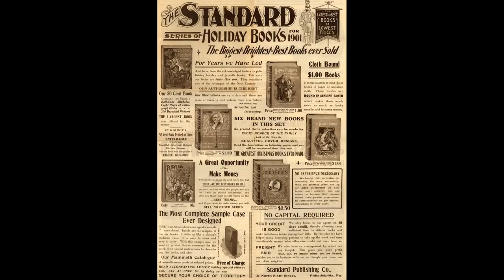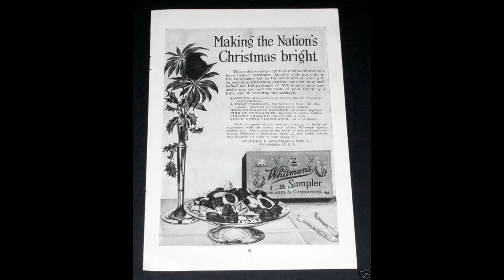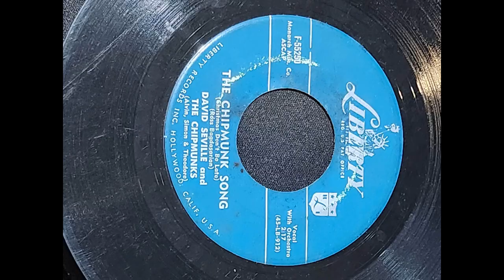The Chipmunk Song Christmas Don't Be Late 1950s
Recorded with Audacity.   Video processed with VSDC.

1906 Victor Phonograph Ad -- Santa Goes Down the Chimney. (1906 and 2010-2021). Retrieved July 27, 2023, from AtticPaper

1924 RCA Radiola Radio Ad ~ Christmas is Christmas. (1924). Retrieved July 27, 2023, from AtticPaper

Bagdasarian, R. (1950s). The Chipmunk Song with the Music of David Seville [Recorded by The Chipmunks (Alvin, Theodore & Simon)]. On Liberty Records 45-LB-912 [Vinyl 45rpm]. Hollywood, California, USA: Liberty Records, Inc. Retrieved July 27, 2023

Experimenter Publishing Co., Inc. (1923, January 25). Radio News 1923-01: Vol 4 Iss 7. (H. Gernsback, Editor) Retrieved July 27, 2023, from Internet Archive

Gaffin, A. (2020, November 27). Shopping downtown just isn't what it used to be. Retrieved July 27, 2023, from Universal Hub

H. O'Neill & Co. (1900 ). Christmas 1900 Gift Book. (John W. Hartman Center for Sales, Advertising & Marketing History) Retrieved July 27, 2023, from Repository Collections & Archives

How could we ever have Christmas without Ford V-8 Trucks. (1939, December 11). (Time Magazine) Retrieved July 27, 2023, from The Vault December 11, 1939, No. 24, page 35

John W. Hartman Center for Sales, Advertising & Marketing History. (1897). Compliments of the Season ... Bank of Felicity and Good Luck. (Repository Collections & Archives -- Duke University Libraries) Retrieved July 27, 2023, from Emergence of Advertising in America: 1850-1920

Knapp Electric Company. (1925, December). Boys' Life 1925-12: Vol 15 Iss 12. Retrieved July 27, 2023, from Internet Archive

lostfel. (n.d.). Alvin and the Chipmunks Club. Retrieved July 27, 2023, from fanpop

Padden, K. (2015, December 28). This Day in History: December 28th -- The Chipmunk Song. Retrieved July 27, 2023, from Today I Found Out; Feed Your Brain

Santa Claus Express. (1907). (PAINTING COPYRIGHTED BY INTERNATIONAL ART PUB.CO.1907. HE ST Sp SANTA CLAUS EXPRESS) Retrieved July 27, 2023, from CardCow

VintageAdBrowser. (1900s). Vintage Xmas Advertisements of the 1900s -- Citizens National Bank. Retrieved July 27, 2023, from Pinterest, because Vintage Ad Browser no longer exists

vintageadbrowser. (1920s). Vintage Xmas Advertisements of the 1920s (Page 2). Retrieved July 27, 2023, from Pinterest

vintageadbrowser. (1920s). Vintage Xmas Advertisements of the 1920s. Retrieved July 27, 2023, from Pinterest

vintageadbrowser. (1927). Vintage Toy Advertisements of the 1920s -- Air Mail Racer. Retrieved July 27, 2023, from Pinterest